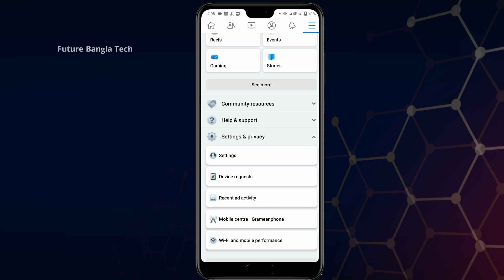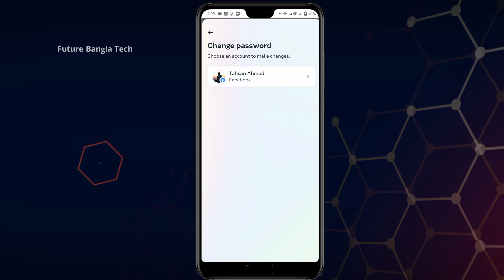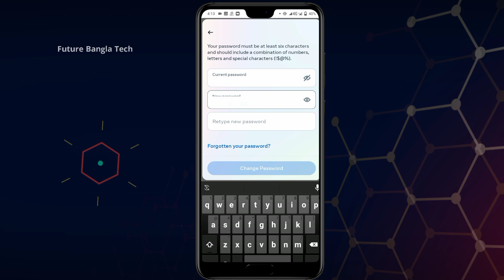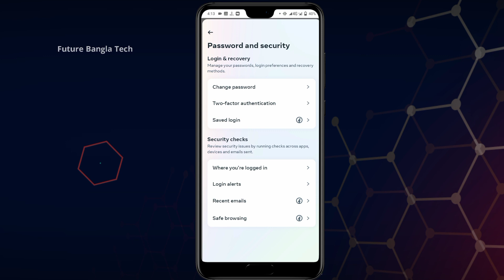facebook password ভুলে গেলে কী করব | facebook password change | how to recover facebook password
facebook password ভুলে গেলে কী করব | facebook password change | how to recover facebook password 2023

📌 Keywords ✅
how to recover facebook forgotten password
facebook password recovery
forget password